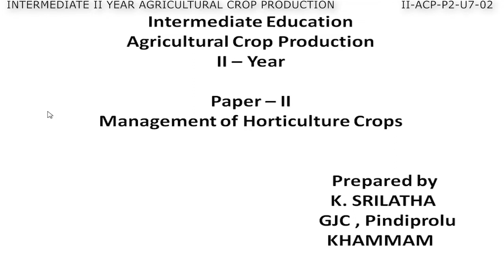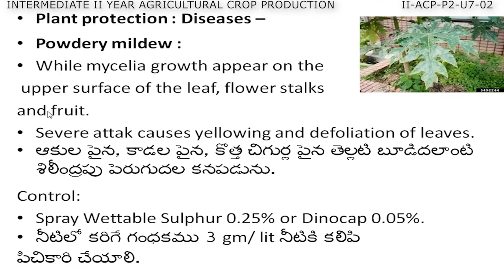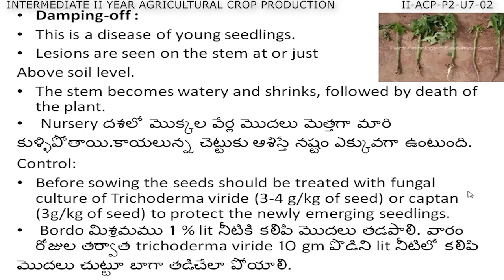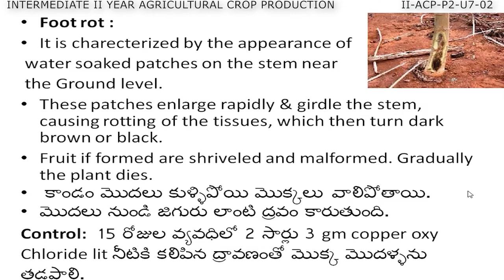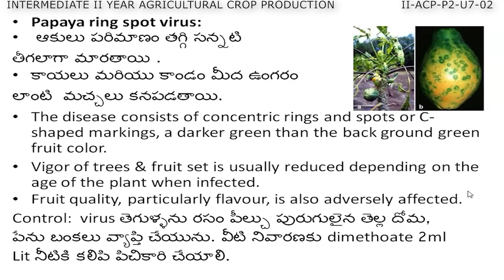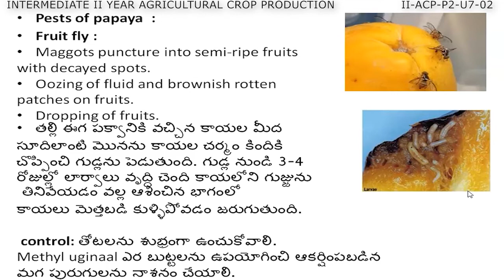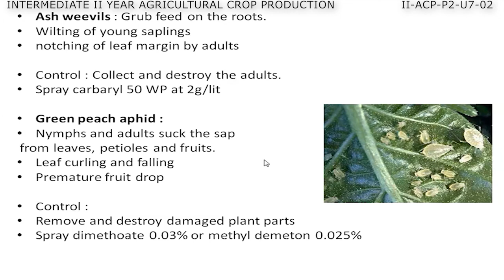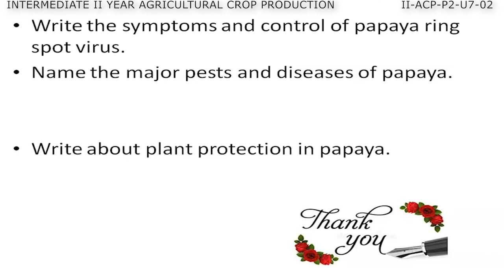VOCATIONAL 2ND YEAR - AGRICULTURE CROP PRODUCTION - P2 - U7- PRODUCTION OF PLANTATION CROPS -02